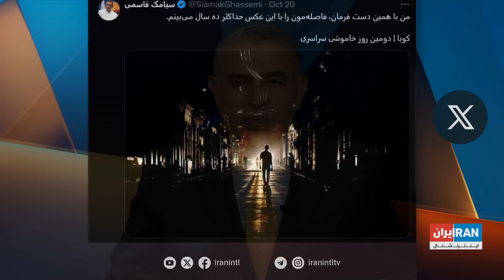سیاست با مراد ویسی: فرود موشک‌های سپاه وسط سفره‌های مردم ایران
موشک‌های سپاه وسط سفره‌های مردم ایران فرود آمده است. بازار شرایط جنگی را استشمام کرده و قیمت دلار و سکه در حال افزایش است و مردم از گران شدن مایحتاج خود شاکی‌تر شده اند.